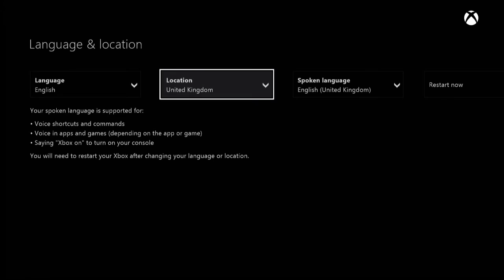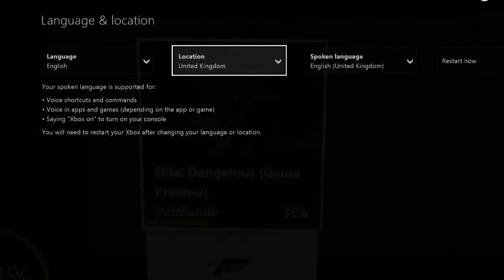Scaricare ELITE DANGEROUS SU XBOX ONE in Game Preview facilmente in ITALIA!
La versione "dimostrativa" di Elite Dangerous in game preview è disponibile dall'annuncio all'E3 di quest'anno, purtroppo (per ora credo...) solo negli Stati Uniti, con un trucco scaltro ma super semplice accederemo così al MARKET degli USA per scaricare questo grande ed affascinante gioco spaziale...

PIACIUTO IL TRUCCHETTO...? ;)